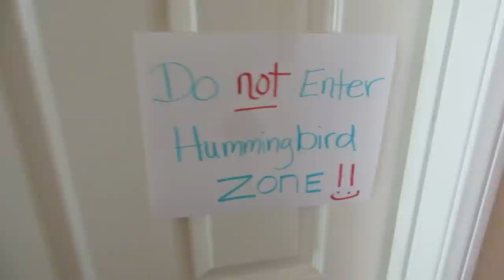Caring for an Injured Hummingbird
It is illegal to house Hummingbirds under the Migratory Bird Act. This hummingbird was transported to "Wild Wings of California," a USFWS certified wildlife rehabilitation center in San Dimas, CA as soon as possible.